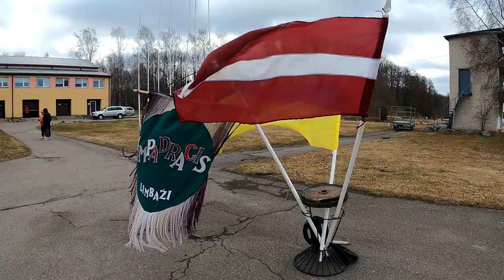Limbažu Deju kol. "Jampadracis" Ukraiņu Boršča zupa .10.04.22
Limbažu Deju kolektīva "Jampadracis" Deja no sirds {Nav iestudēta} Ukraiņu Boršča zupa .10.04.22